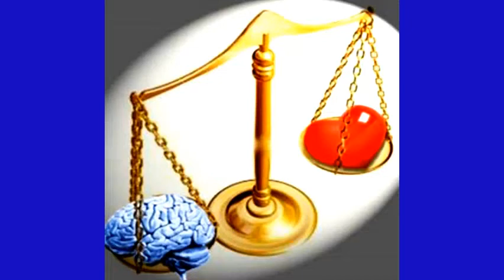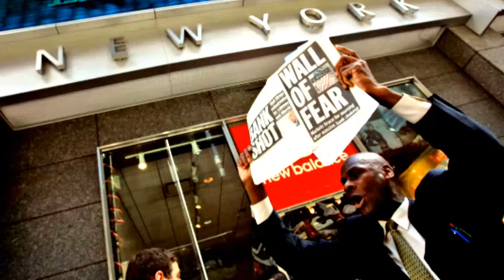"Las emociones sobre las razones" @AleDiener en ImagenRadio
Todos los martes sigue a @AleDiener en su cápsula formativa en Imagen informativa Tercera Emisión con @estarc62 @Imagen_Mx